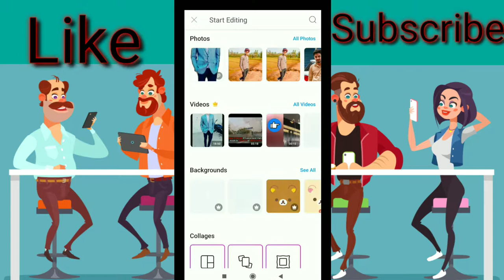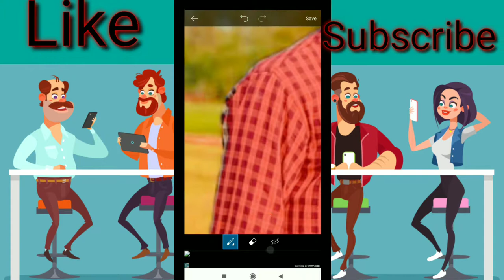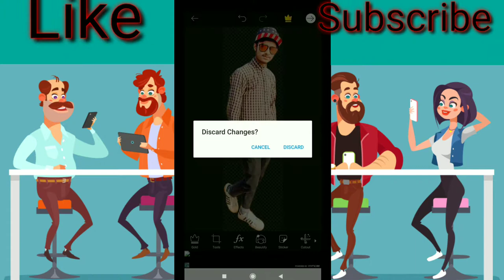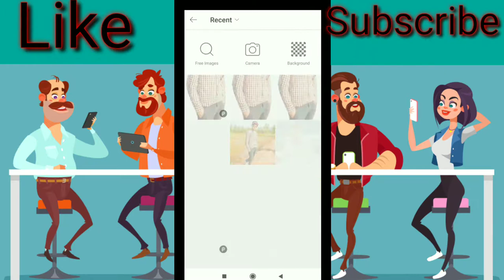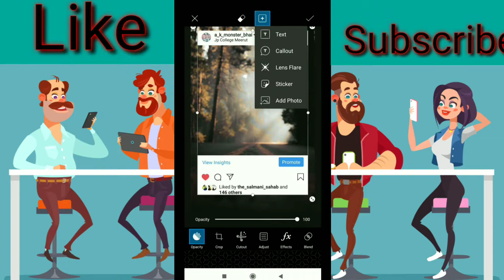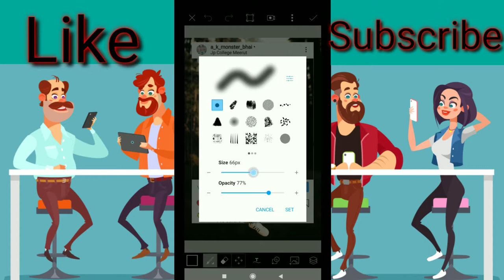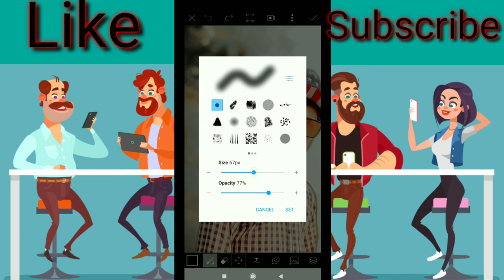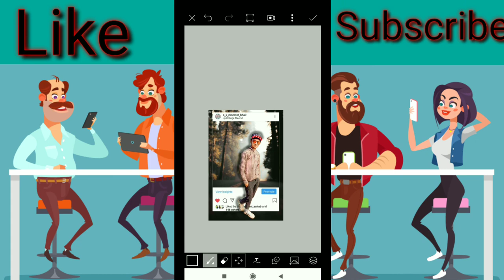picsart instagram viral photo editing tutorial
Hello friends, welcome to Apka apna art new channel
Aur bell icon Ko press krna na bhoole#instagramviralphotoediting#picsartediting#apkaapnaartnew